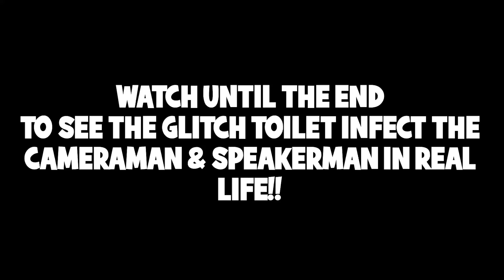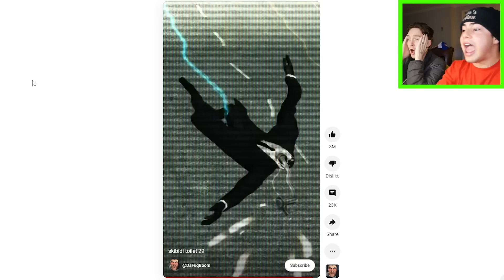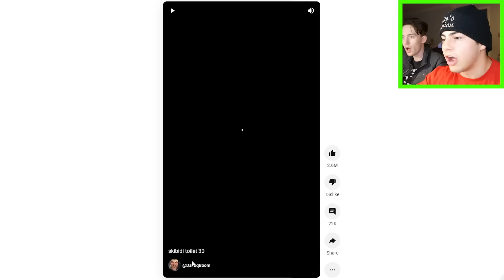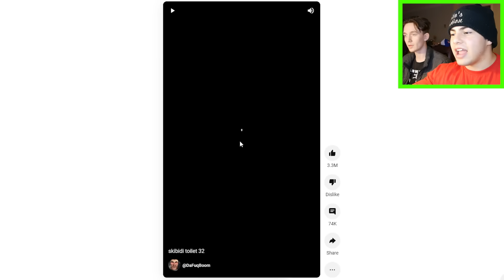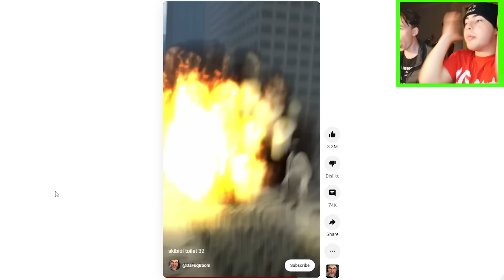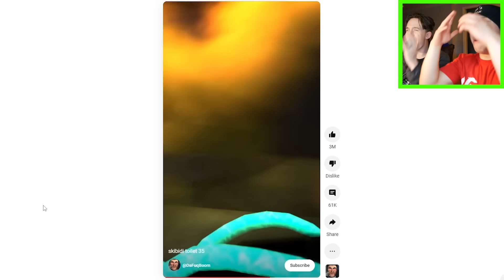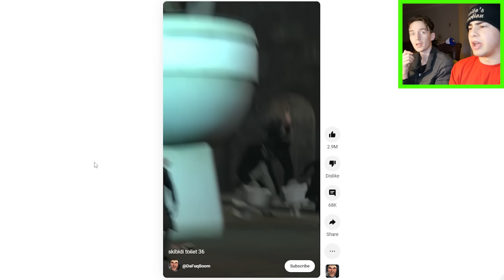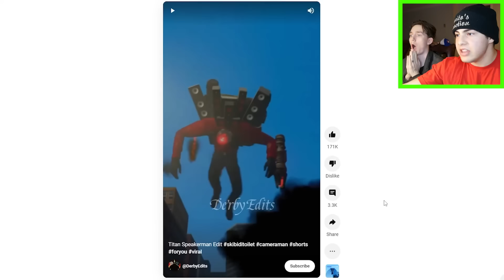I FOUND NEW SKIBIDI TOILET VS SPEAKERMAN IN REAL LIFE!! (HUGE FIGHT)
In this video, I DECIDED TO REACT TO SKIBIDI TOILET SHORTS FROM 29-38 MADE BY DA FUQ BOOM! IT SHOWED GLITCH SKIBIDI TOILET USING PARASITES TO INFECT CAMERAMAN AND SPEAKERMAN! BUT THEN, THE CAMERAMAN SCIENTISTS FOUND A CURE AND USED IT ON GLITCHED/INFECTED CAMERAMAN AND SPEAKERMAN! THEN I WATCHED SHORTS ABOUT THE SPEAKERMAN BOSS AND SKIBIDI BOSS TEAMING UP TO DESTROY SPEAKERMAN AND CAMERAMAN! AFTER WATCHING SKIBIDI TOILET SHORTS, I WENT TO THE PARK TO FLY MY DRONE AND FOUND SPEAKERMAN BOSS WITH CAMERAMAN AND SPEAKERMAN IN REAL LIFE.. THEY WERE PLAYING SOCCER.. UNTIL GLITCH SKIBIDI TOILET CAME OUT OF NOWHERE AND ATTACKED CAMERAMAN AND SPEAKERMAN!! GLITCH TOILET INFECTED SPEAKERMAN AND CAMERAMAN IN REAL LIFE! THEN GLITCH TOILET INFECTED ME AND I TURNED INTO SKBIDI TOILET!! WATCH UNTIL THE END TO SEE IF I GOT CURED!

↓ EXTRA STUFF ↓

(dreactionsyt@gmail)